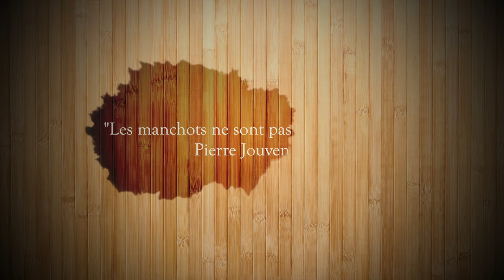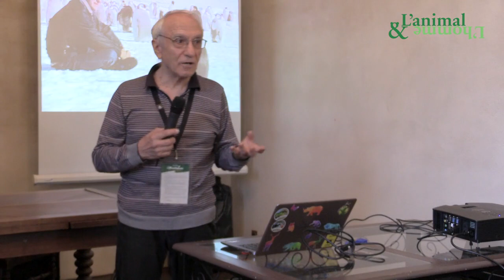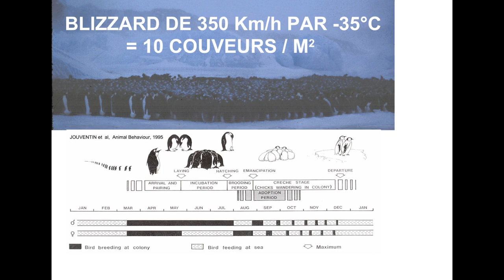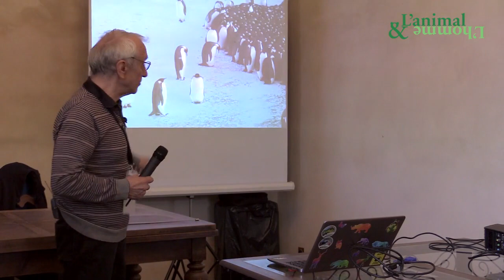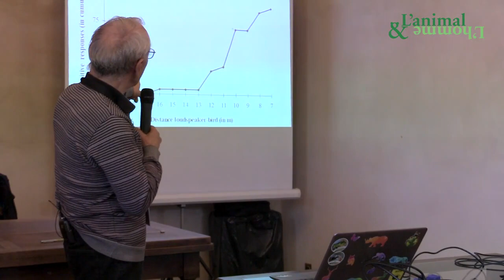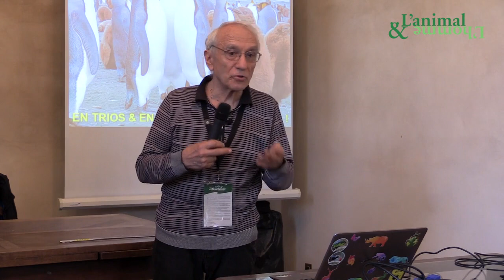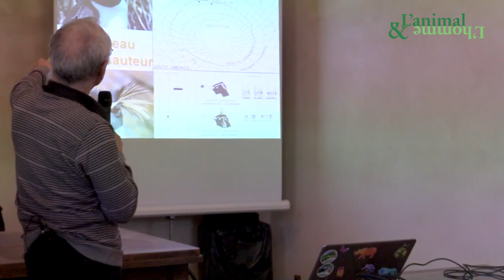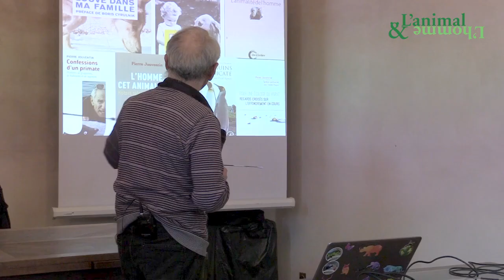Conférence de Pierre Jouventin : Les manchots ne sont pas des pingouins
Conférence de Pierre Jouventin durant l’Université d’été de l’animal 2019 au domaine de la Bourbansais : "Les manchots ne sont pas des pingouins".

Longtemps Directeur de recherche CNRS en éthologie et Directeur de laboratoire d’écologie, Pierre Jouventin est spécialiste, entre autres, des manchots.

Les manchots sont confondus avec les pingouins. Ils ne sont pas inaptes au vol mais sont les meilleurs plongeurs. Pourquoi ressemblent-ils à l’homme et à quoi servent leurs colorations ? Ces dernières années, il a été démontré expérimentalement chez plusieurs espèces de passereaux que les ornementations ne sont pas des « fantaisies de la nature » et permettent le choix sélectif du conjoint. Des expériences ont montré le rôle des colorations faciales dont certaines sont invisibles pour l’homme mais perçues par la plupart des animaux.

Livres : Kamala, une louve dans ma famille (Flammarion) / La face cachée de Darwin (Libre & Solidaire) / Les confessions d'un primate (Belin) / Trois prédateurs dans un salon (Belin) / Regards croisés -débat avec Serge Latouche- sur l'effondrement en cours (Libre & Solidaire, parution début juin).